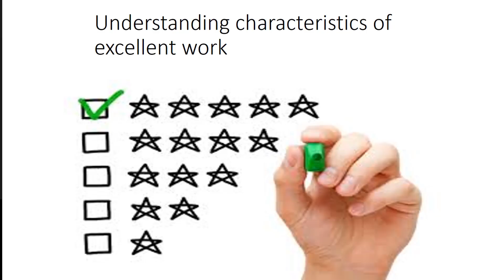Inst Strat Mod 1 Understand characteristics